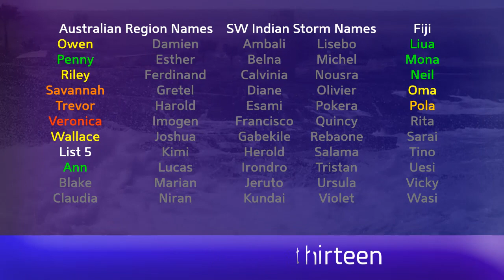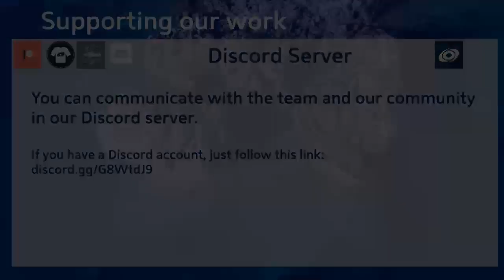Tropical Weather Bulletin (Flood Emergency, Hurricane Jerry, Lorena) - September 20, 2019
A historic flash flood emergency is ongoing in parts of Texas and Louisiana this evening, with the worst conditions beginning to subside overnight further west. With two killed from the remnants of Imelda so far, a long night is ahead in those areas affected.

Tropical Storm Lorena is likely to regain hurricane status off the Baja California Peninsula, and continue up the western coast and weaken over the weekend.

Hurricane Jerry is likely to pass just north of the Leeward Islands as a Category 2 hurricane, and tropical storm watches are in effect for some of these islands. The storm could also pose a threat to Bermuda as a hurricane later on next week.

Hurricane Humberto is about to turn post-tropical in the northern Atlantic, and will move towards Europe next week.

Tropical Storm Tapah has a large windfield off the Japanese islands, and will advance north towards the Korean peninsula where 350mm of rainfall is possible.

Tropical Storms Mario and Kiko are located over the open Eastern Pacific, and are likely to remain out to sea.